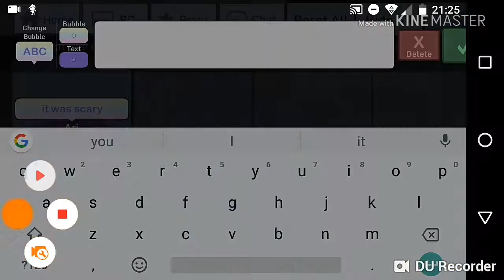Almost died in a car crash